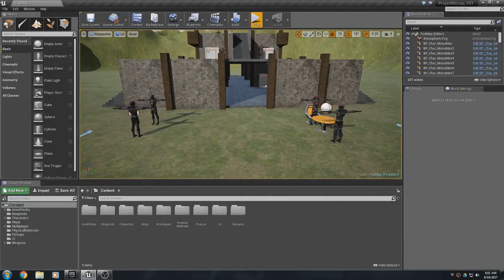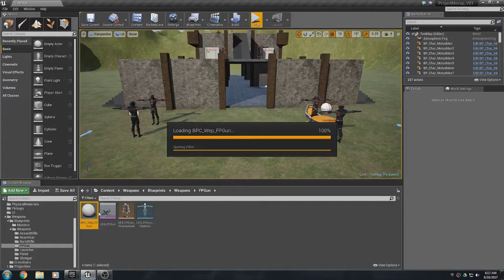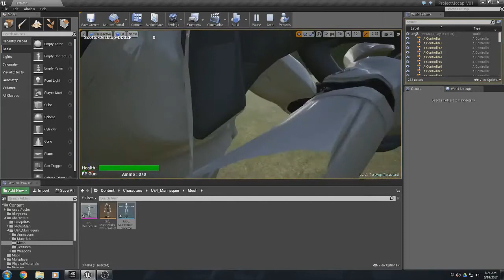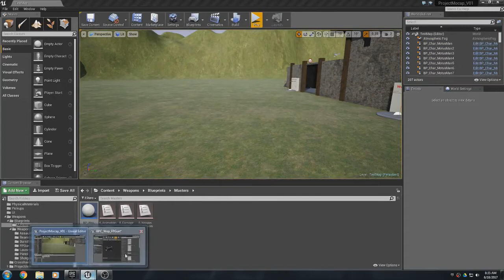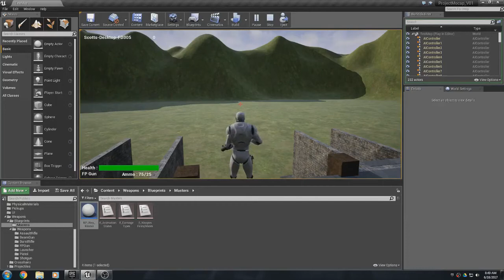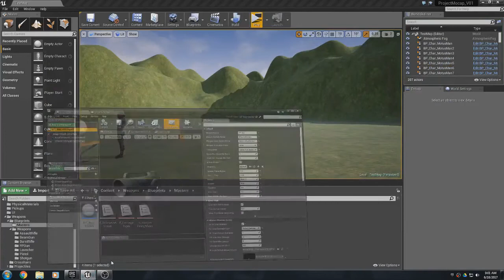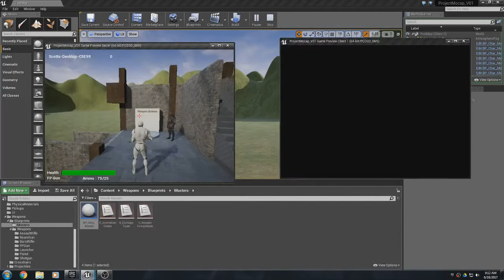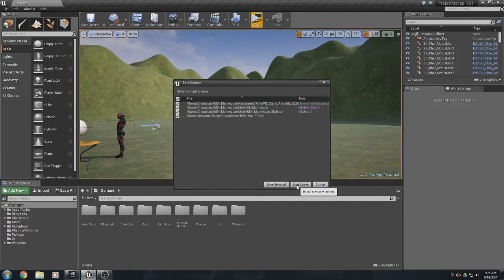Unreal Engine 4 - Tutorial MP TPS V01 - Weapons System PT1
Working with our "Multi-Player Third Person Shooter Blueprints"
- Using The Weapons System PT1 -
Tutorial Videos by Programmer: John Galt
(code name: Project Mocap)